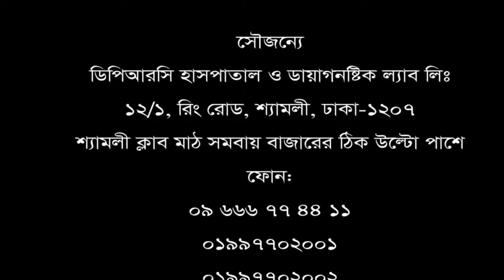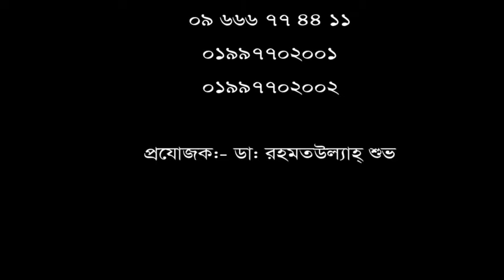৪ বছর ধরে ঘাড়ে ব্যথা। চিকিৎসা নিয়ে সুস্থ হয়ে বাড়ী ফিরলেন রোগী।